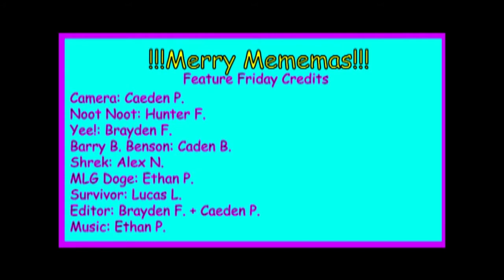SJHS Video Announcements - April 21, 2017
Daily video announcements for Santan JHS in Chandler, Arizona (Friday, April 21, 2017)